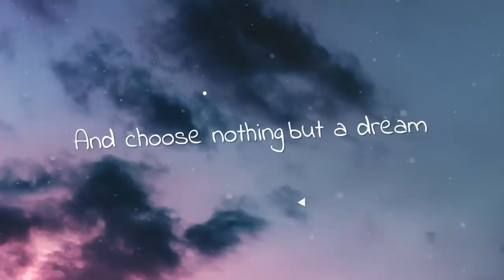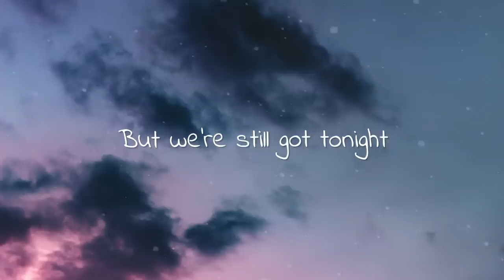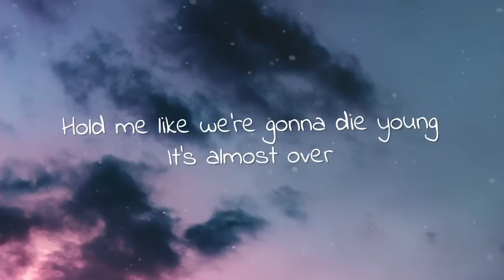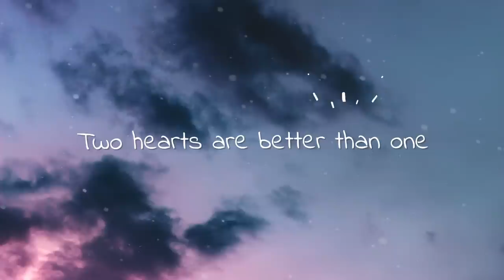Sam Feldt & Sigma - 2 Hearts (Lyrics) ft. Gia Koka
🎤  Lyrics:
[Verse 1]
Come here, darling, think it's time
Let your heart open up
Choose to love, broken wild
Leaving you lost and scarred
You've been lonely just like me
And choose nothing but a dream
Come here, darling, take my hand
We'll pull through, you and me

[Chorus]
'Cause two hearts are better than one
Pull me closer
Hold me like we're gonna die young
It's almost over
Kiss me now before we say goodbye
Two hearts are better than one

[Verse 2]
Future's lost, so it seems
Only now carries me
Past is gone with the wind (Wind)
Like unkempt promises
But we're still got tonight
'Til the light breaks us up
Come here, darling, let's stay out
'Til the morning, you and I

[Chorus]
Pull me closer
It's almost over
Pull me closer
It's almost over
Kiss me now before we say goodbye (Ah)